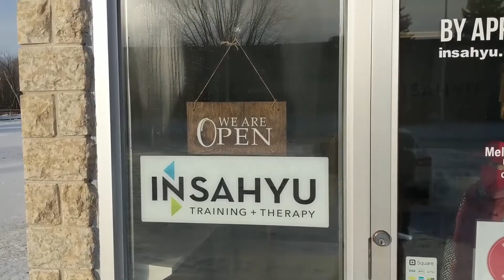Disinfecting our Clinic and Rehab Space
Insahyu Training + Therapy would like to say thank you for the disinfection services provided by Good Hands Cleaning Services Inc. During the pandemic it is essential to have our workplace clean and disinfected to ensure safe place for our staff and patients.

The Disinfection Services have been developed to help fight the spread of COVID-19 and otherharmful bacteria.

We are using new disinfecting products and applications that have been designed following the Health Canada's Approved Regulations. These disinfectants kill 99.99% of harmful bacteria, fungi and viruses.

We make sure you that your health and safety as well as that of our staff team members has always been our top priority.

• Good Hands Cleaning Services Inc.